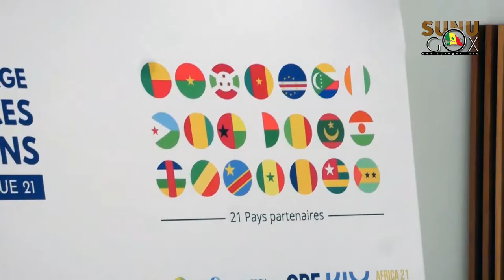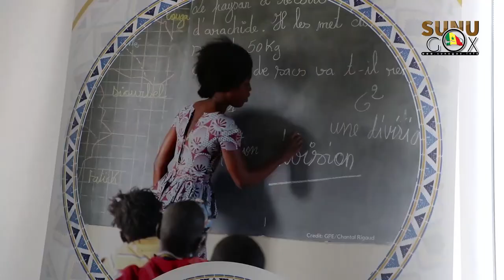PCI/KIX Afrique 21: la COSYDEP honorée.